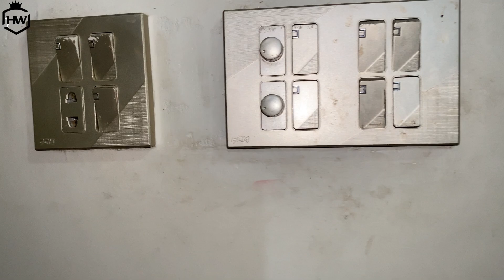KHALA K GHAR MEHFIL-e-MILAD-Un-NABI ﷺ 💚| Special Nashta Kiya 😋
Hwmindblowingvlogs
In Today's video you will find “ Khala K Ghar Mehfil-e-Milad-Un-Nabi💚

mehfil e naat - basilsila e jashn e eid milad un nabi saww
jashn e eid milad un nabi saww
milad un nabi 2024
mehfil e jashn e milad un nabi
mehfil e milad e mustafa,milad e mustafa
mehfil e naat - basilsila e jashn e eid milad un nabi saww - 7 september 2024 - part 1 - ary qtv
jashn e eid milad un nabi naat
girl mehfil e milad,eid milad un nabi naat
eid milad un nabi 2024
girl mehfil e milad s